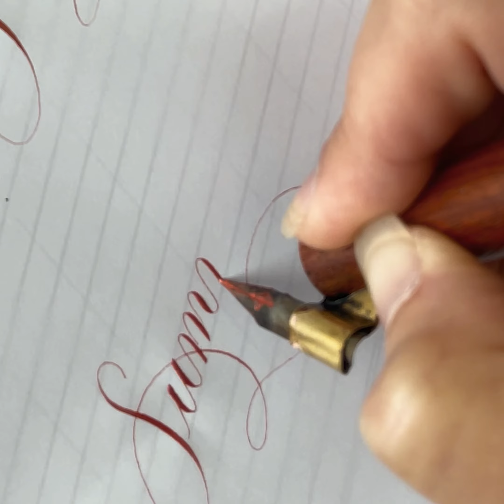Writing “Summer” in flourished copperplate calligraphy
Calligraphy video